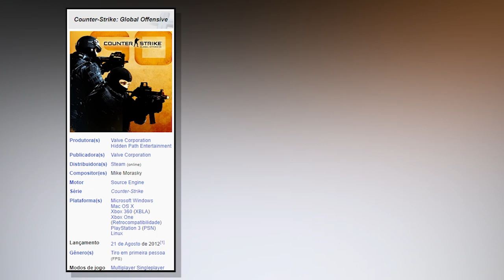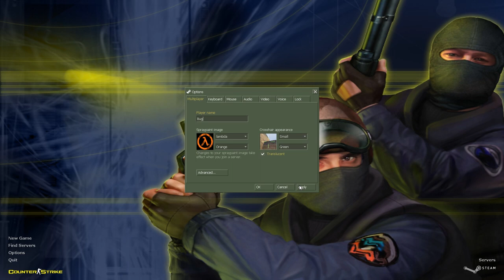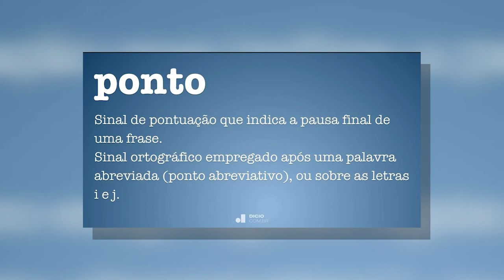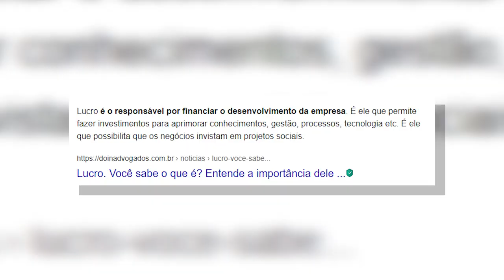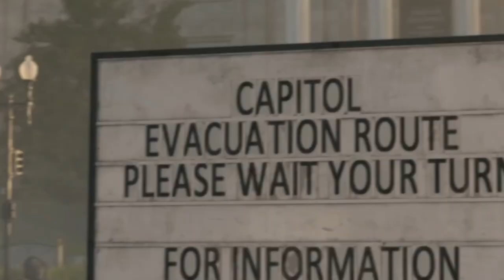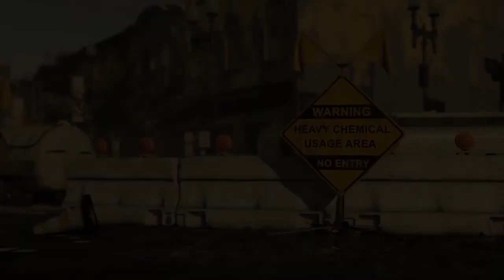Os jogos MULTIPLAYER limitaram os jogos SINGLE PLAYER?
Os jogos multiplayer sempre nos trouxeram boas experiências assim como o modo  campanha, porém a indústria desde o inicio da ultima década , vem investindo pesado no modo multijogador, como isso impacta a indústria? E como impacta os jogos single player?